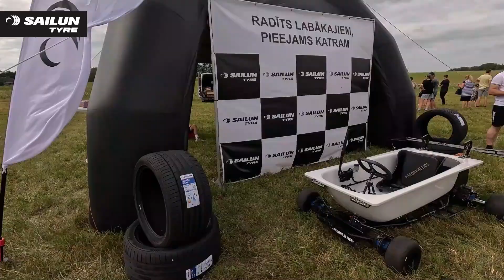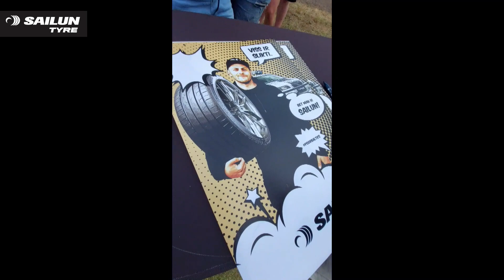Sailun komanda Poorbaltics Burnout Challenge 2024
Noskaties, kā mēs kopā ar rīkotājiem, dalībniekiem un apmeklētājiem radījām lielisku atmosfēru pasākumā, kurā adrenalīns sasniedz maksimumu – Poorbaltics Burnout Challenge 2024!